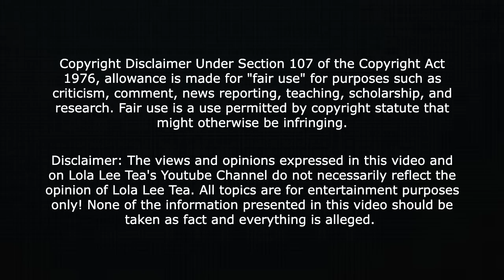BlueFace mom Karlissa signs an NDA! 🤔 Still doesn't believe Chrisean is preggo! 02.05.2023